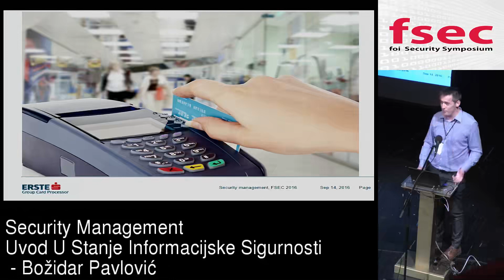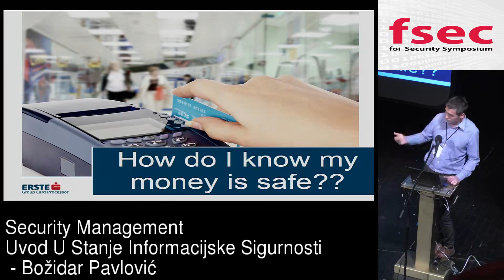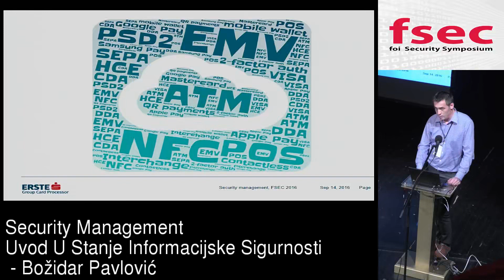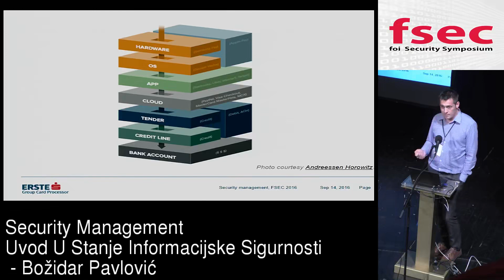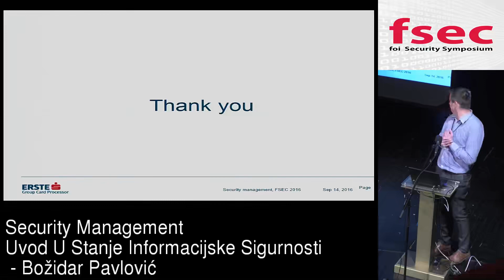Božidar Pavlović Security Management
FSec 2016 Hacking conference